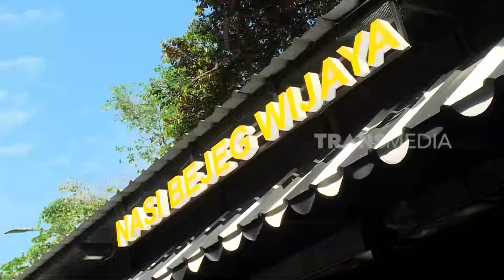Farizzi Menikmati Lezatnya Nasi Bejeg Wijaya | MAKAN RECEH (22/07/24)